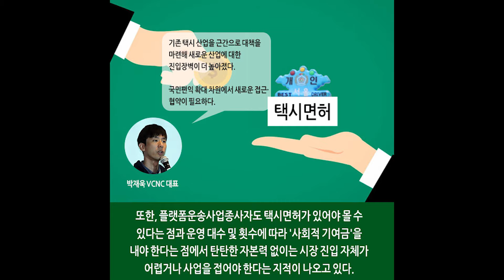[카드뉴스] '상생안'으로 임시변통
타다 "택시 근간 대책으로 진입장벽 높혀"

[프라임경제] 국토교통부가 지난 17일 발표한 '혁신성장과 상생발전을 위한 택시제도 개편방안'이 기존 택시 산업·플랫폼운송사업제도에만 초점이 맞춰 자본력이 강한 대기업 위주로 재편된다는 우려가 있다.